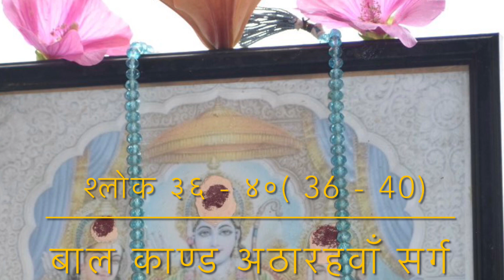तात्पर्य श्री वाल्मीकि रामायण बाल काण्ड अठारहवाँ सर्ग श्लोक ३६ - ४०( 36 - 40) -SriRamaNamaUK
श्री वाल्मीकि रामायण बाल काण्ड अठारहवाँ सर्ग श्लोक ३६ - ४०( 36 - 40)